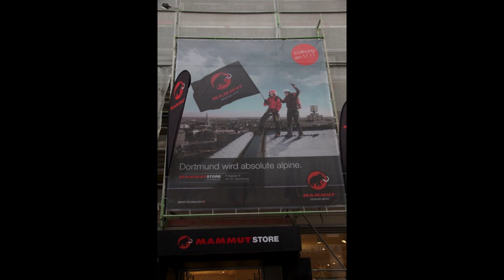Mammut 150 Peak Project: Dortmund unter Tage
Eine Nacht im tiefsten Basislager aller Zeiten -- das durften die 30 Teilnehmer dieser Mammut Aktion in der Nacht vom 18. auf den 19. November erleben. Im Rahmen der Eröffnung des neuen Mammut Store Dortmund und als Teil des grössten Gipfelprojekts aller Zeiten, hatte sich das Schweizer Traditionsunternehmen dieses Bergerlebnis der ganz besonderen Art ausgedacht. Tief unten im Besucherbergwerk Ramsbeck im Hochsauerland erwartete die Gewinner, die Mammut unter seinen Facebook-Fans ausloste, ein absolutes Highlight-Programm.